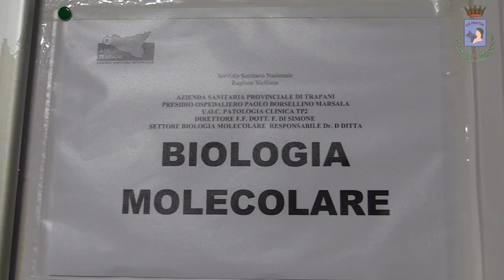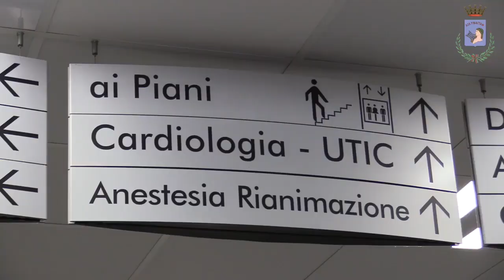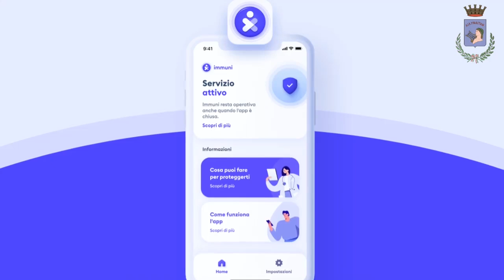Covid Hospital a Marsala. Parla Massimo Grillo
Covid Hospital a Marsala. Parla Massimo Grillo - Pubblicato il 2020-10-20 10:27:03